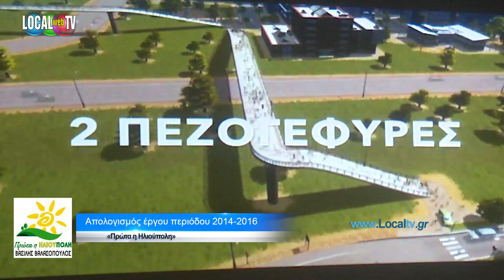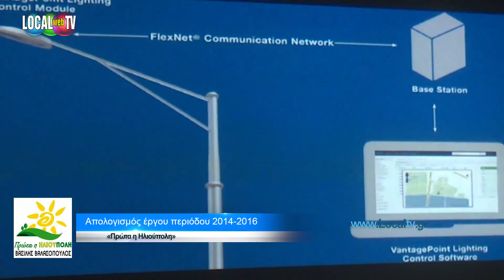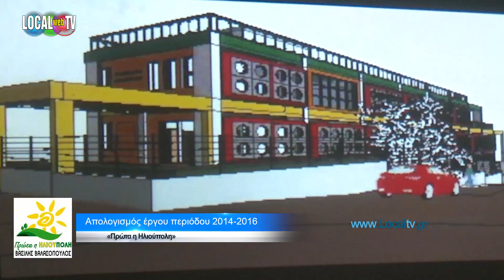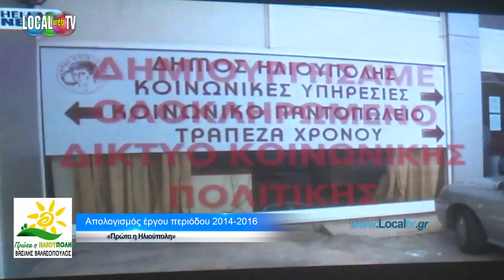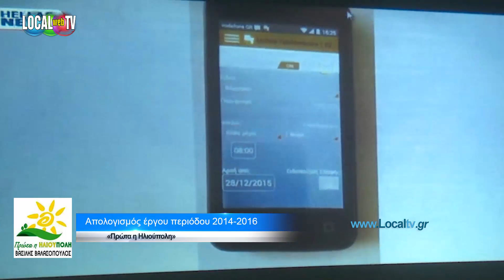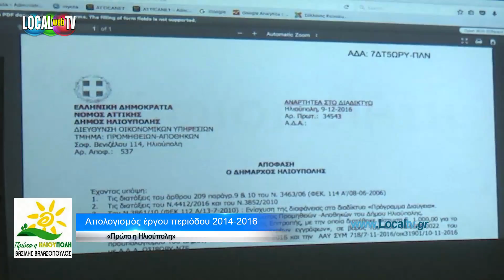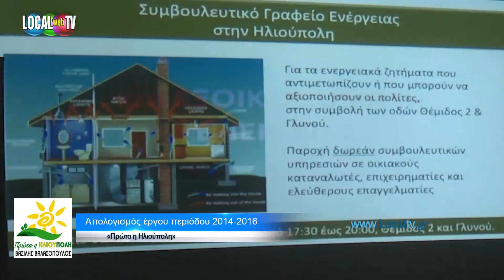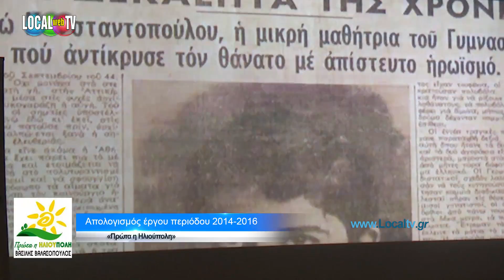«Πρώτα η Ηλιούπολη» Απολογισμός έργου περιόδου 2014-2016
«Πρώτα η Ηλιούπολη»   Δήμαρχος Βασίλης Βαλασόπουλος Απολογισμός έργου περιόδου 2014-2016